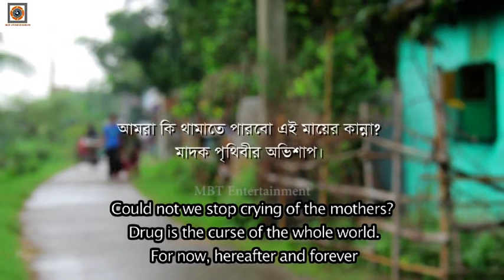"Exchange (বিনিময়)" যে শর্টফিল্মটি কাঁদিয়েছিল ফেষ্টিভেল এর সবাইকে ।banglamovie2022#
The Film
Exchange (বিনিময়)
Built on true facts(সত্য ঘটনা অবলম্বনে নির্মিত)
৩৫ বছর বয়সী কাইয়ুম, একজন মাদকাসক্ত যুবক, তার কোনও উপার্জন নেই বরং তিনি তার দিনগুলি আসক্তিতে কাটান। তাঁর এক স্ত্রী এবং এক ছেলে রয়েছে, যাঁরা কখনও কখনও না খেয়ে ও না খেয়ে জীবনযাপন করেন। কাইয়ুম তার আসক্তির জন্য কিছুই করতে পারে না যেমন নেশার খাতিরে স্ত্রীকে মারধর করা, চুরি করা ইত্যাদি। একদিন, তার আসক্তির জন্য অর্থ যোগাড়  করতে না পেরে, সে তার ছোট  বছরের শিশু পুত্রকে চুরি করে এবং অল্প পরিমাণ অর্থের বিনিময়ে শিশু পাচারকারীদের কাছে বিক্রি করে দেয়। তার নেশা অব্যাহত রয়েছে এবং তার স্ত্রী জামিলার চিৎকার চিরকাল ধরে চলেছে।
অভিনয় - রাশেদ শাওন, ইভা আফরোজ খান, আতিকুর রহমান, আকাশ, স্বপ্না, রাতুল, , আরিফ, খোকন, বাবু,ঈশাম।

কাহিনী চিত্রনাট্য ও পরিচালনা
রাশেদ শাওন

Exchange
Bangla cinema 2020 New
Built on true facts
35 years old Kaiyum, a drug addicted youth, has no income rather he spends his days with addiction.  He has a wife and a son who sometimes lead their life by not eating and starving. There is nothing that Kaiyum cannot do for his addiction such as beating up his wife , stealing and so on for the sake of addiction. One day, after not being able to manage the money for his addiction, he steals his little 3 years oldson and sells him to the child-traffickers for a small amount of money. His addiction continues and his wife, Jamila’s cry goes on for ever after.
Cast- Rashed Shaon, Iva afroz khan,Atiqur Rahman, Akash,Shopna, Ratul,Choiti,Arif,Khokon,Babu,Eisham.

Direction & Screen Play
Rashed Shaon